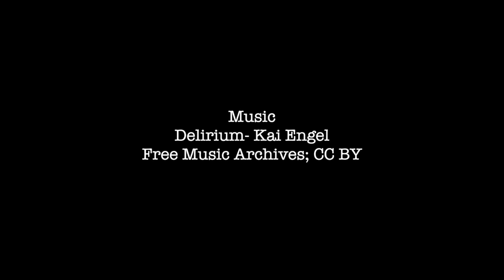DIRT- A Short Film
What you wish could happen to the bully.